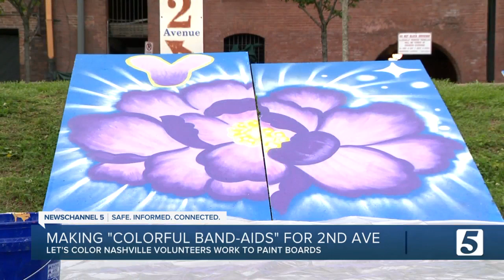Let's Color Nashville on Second Avenue